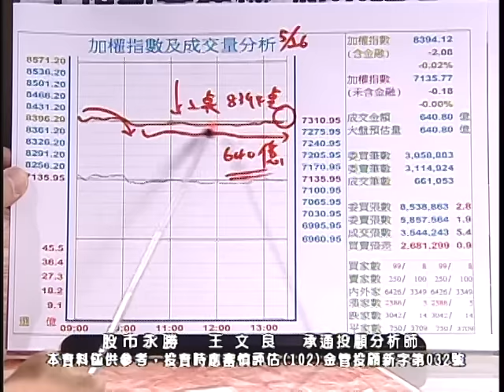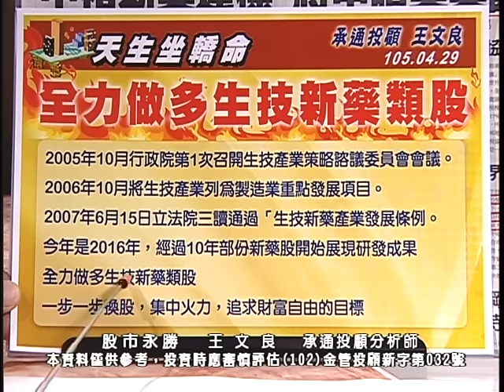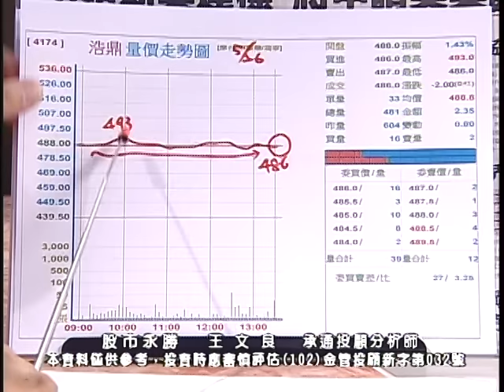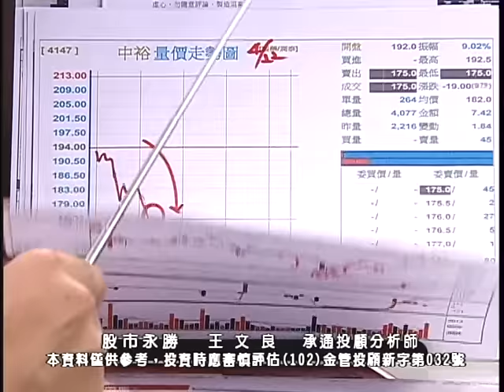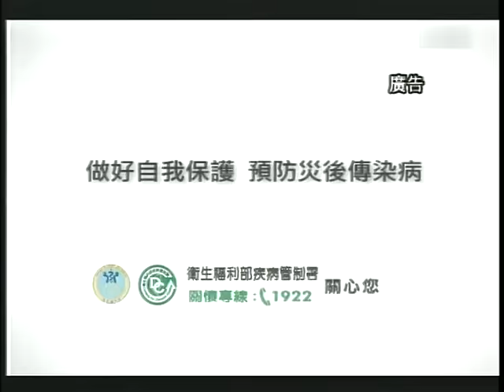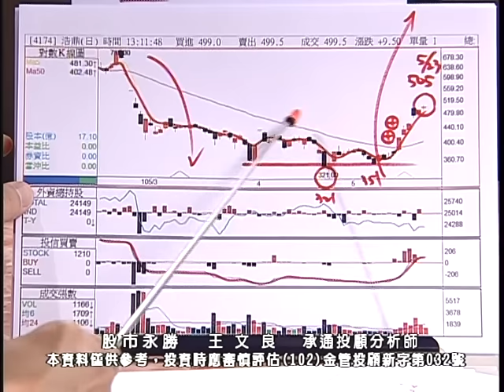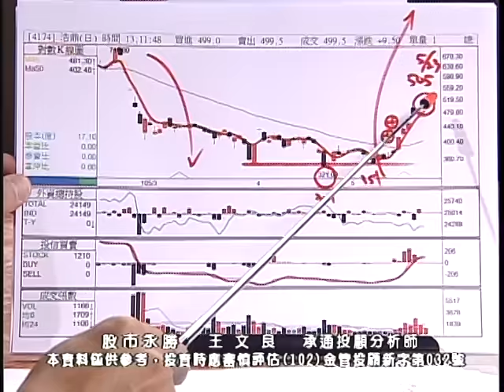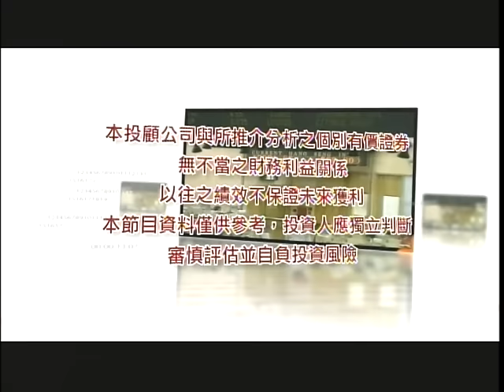20160526 1700 王文良 股市永勝